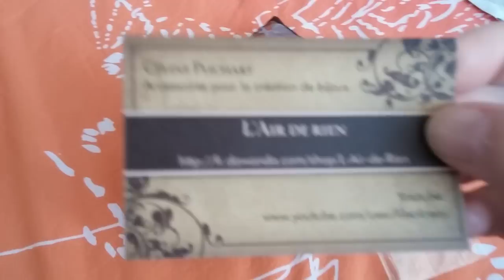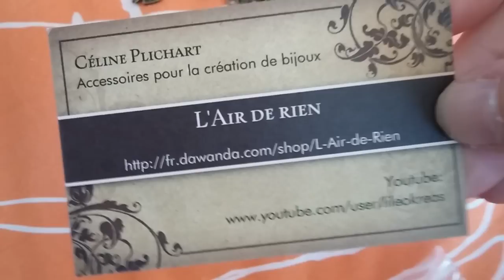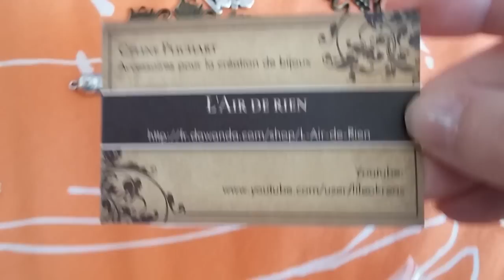Achats de la boutique L'air de rien !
Et dsl pour les achats " boutique " passee ! Pour les prochaines videos 😉
C'est ma premiere !!! J'etait pas tres chaude mais pourquoi pas ( video achats )
Gros bisous mes Loulous !😘